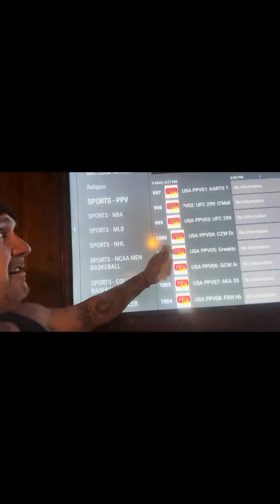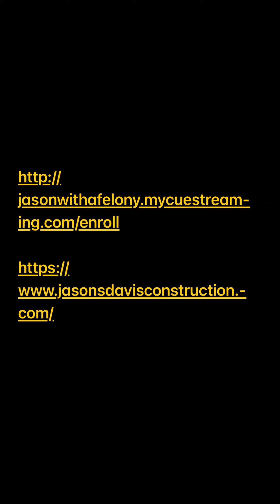Ufc 299 for free.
For $59 a month get every channel known to man every news channel every sports channel and included in the deal is 20 pay-per-view channels. We watch all the pay-per-view for free. Streams to five devices no contracts.

All you gotta do is use my link and if you want to you can sign people up like I do and get six dollars per person unlimited to pay your subscription and more and then you get four dollars for every person underneath you that signed somebody up so you can make a career.